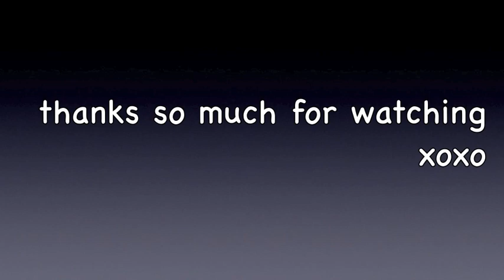Vlog - Clean Sheets and picking boyfriends - day 1962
Ran out with Ash so she could pick up an outfit for her night out.  Hope everyone had a great weekend.

1000's of store that work with ebates and earn money back when you shop for every day things :) check out my link and sign up.

Sue, Pete & Ash
 7 Rye Ridge Plaza #139